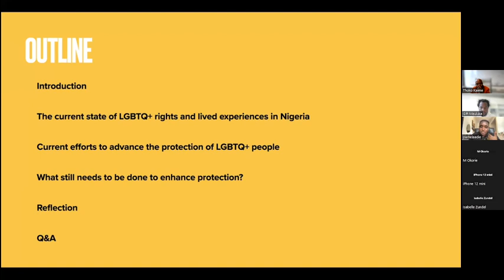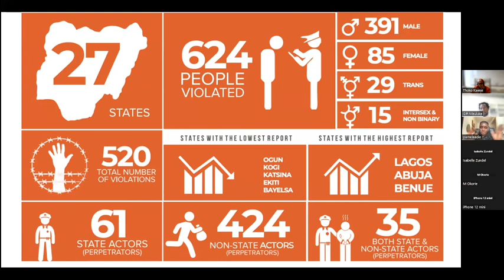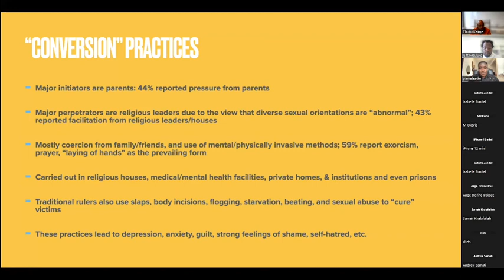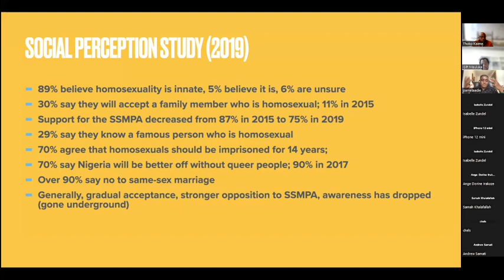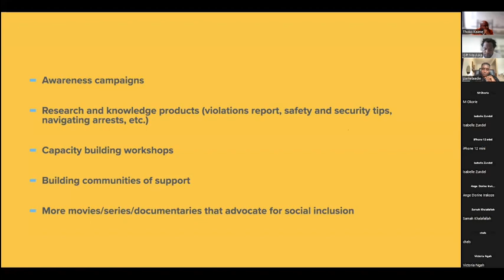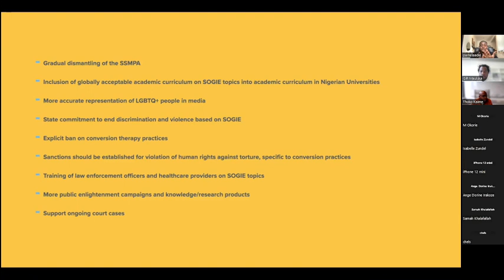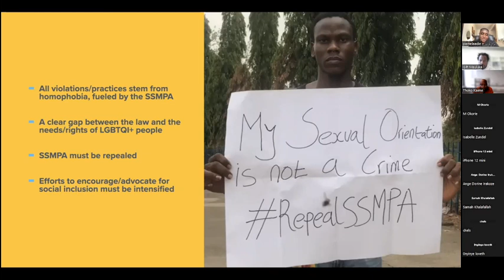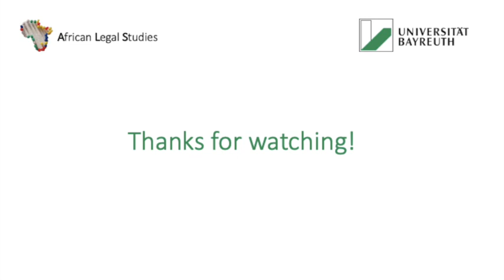Storytelling - A Tool for Social Change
The chair of African Legal Studies is hosting a series of debates on human rights in Africa.
For the last session we have invited Pamela Adie, Executive Director, Equality Hub Nigeria. She presents on "Storytelling - A tool for Social Change - How can storytelling bridge the gab between law and society?" and gives insights into

- Prohibition of Same-Sex Marriage and Human Rights Violations
- Social Perception Study
- More social inclusion through movies, documentaries or campaigns